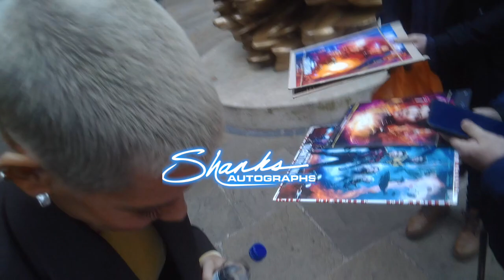Evangeline Lilly stops to signing Autographs while promoting ANT-MAN QUANTUMANIA in london